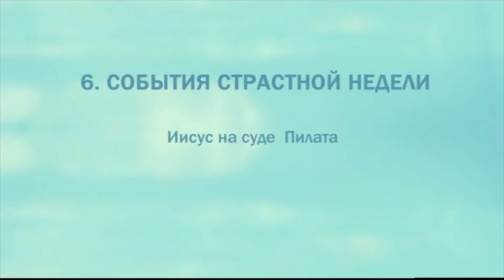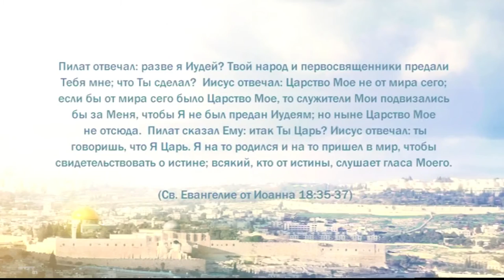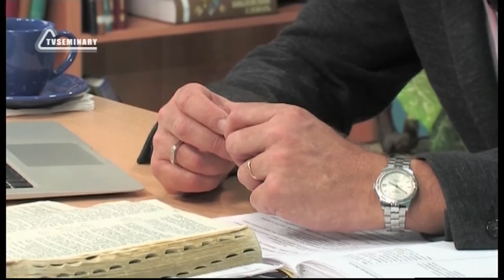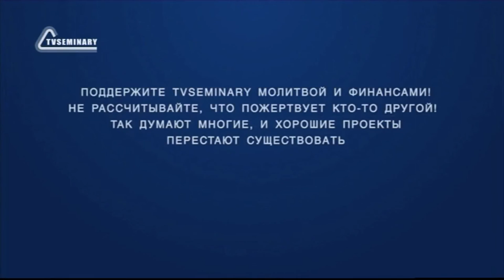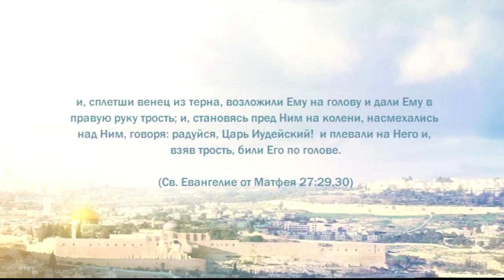PT221 Rus 72 События Страстной недели Иисус на суде Пилата